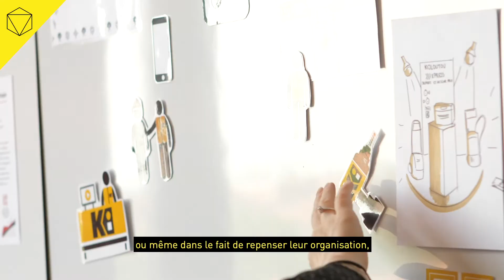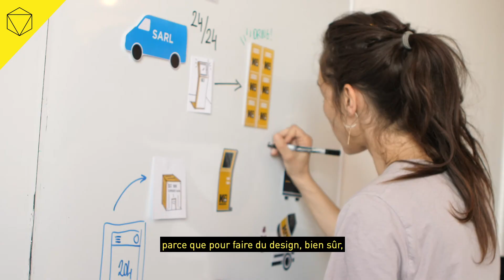3 questions à...Mathilde ADRIAENSSENS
Découvrez KEYUZ, une start-up spécialisée dans la co-création et les méthodologies de Design Thinking !